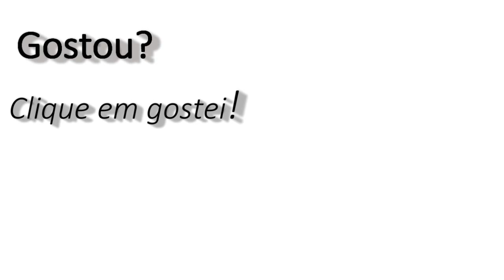Rachador de Lenha para Trator - RTI 03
O rachador de lenha RTI 03 é ideal para quem precisa de mobilidade e flexibilidade. Este rachador permite acionamento elétrico ou pelo trator.